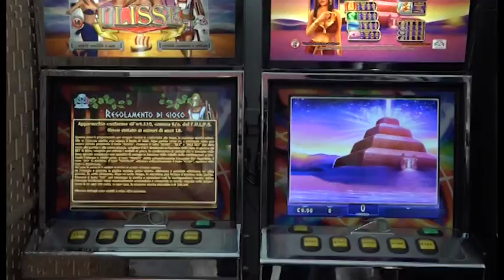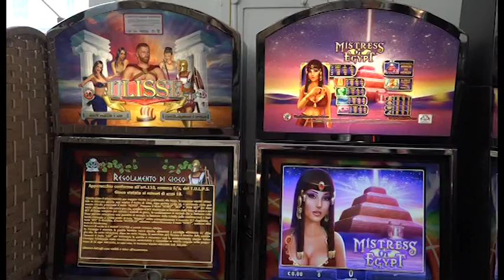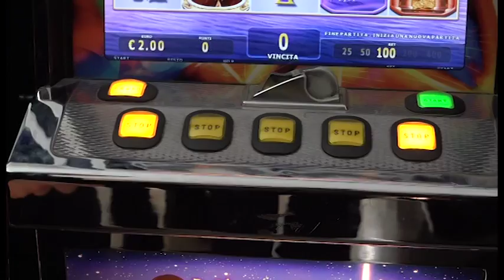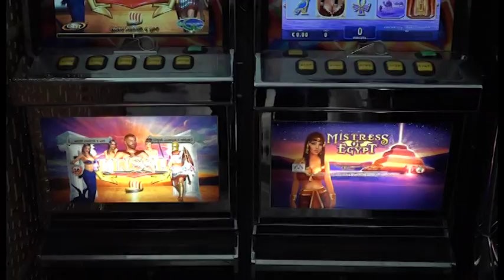Sos Arezzo Tv - Vuole togliere le slot ma costa troppo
Il giovane titolare di una tabaccheria di Arezzo vorrebbe togliere le slot, fonte spesso di disperazione e dipendenza da gioco. Per farlo però dovrebbe pagare 24.000 euro